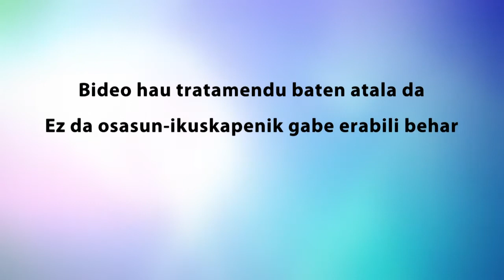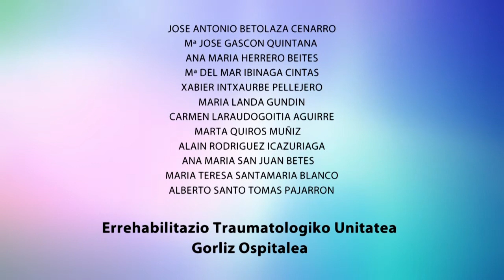Etzanda, belauna tolestu eta luzatu. 3/32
Bideo hau Gorlizko Ospitaleko “Aldaka-eskola” programan sartzen da. Aldaka hautsi duten pazienteentzat eta haien zaintzaile eta familiakoentzat egin da. Bideo hau eta norberaren neurrira diseinatu, errealizatu eta erabiltzen diren beste bideo batzuk ere, Errehabilitazio Zerbitzuan sortutako programaren barruan sartzen dira, aldakako hausturaren gaineko trebakuntza emateko eta haustura prebenitzeko eta osatzeko helburuarekin.